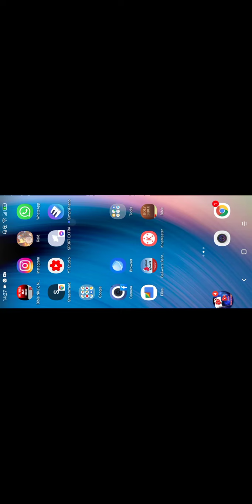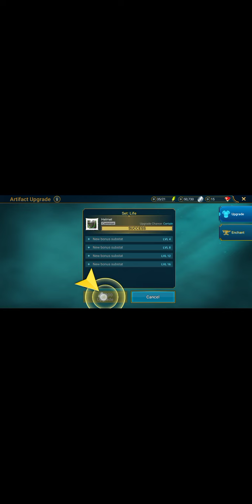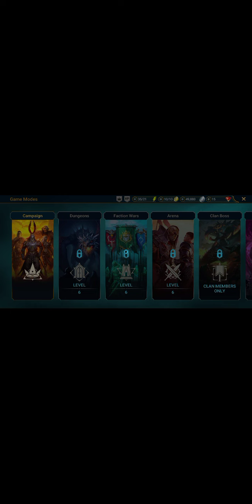Raid Shadow Marciano Ramos@Sport Extra